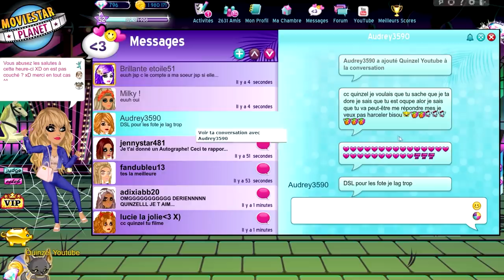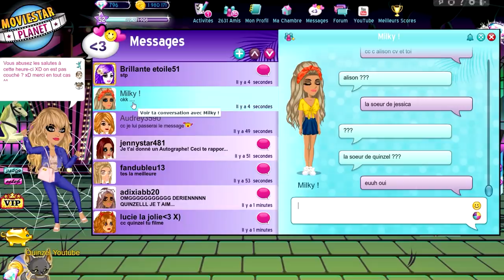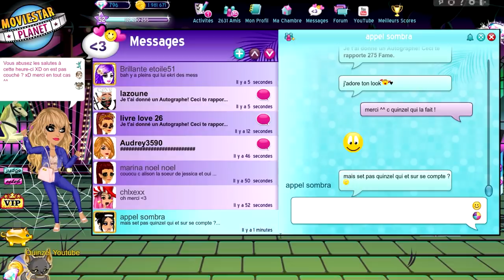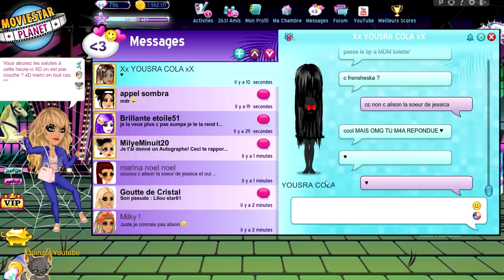MA SOEUR SE CONNECTE SUR MON COMPTE MSP 👧